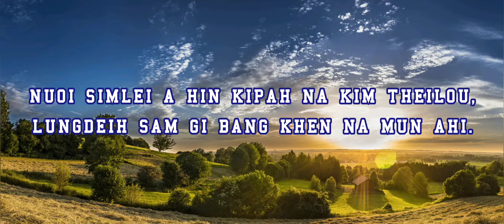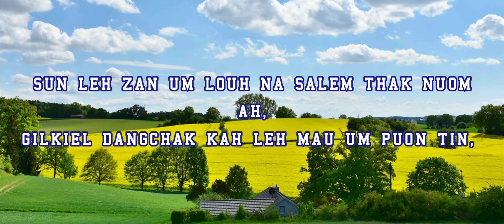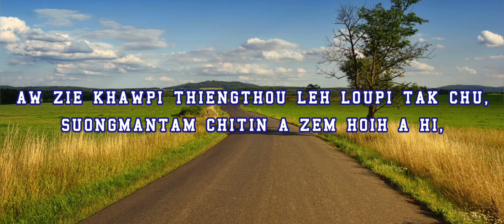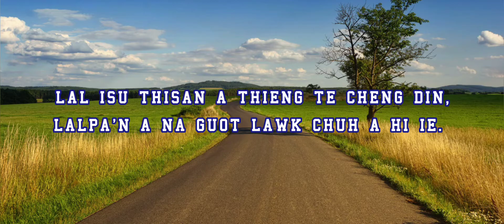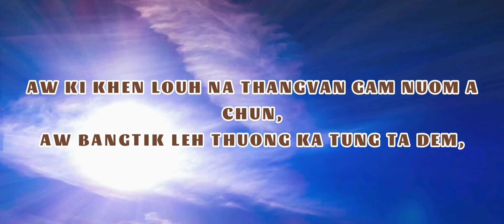KHEN LOUH NA GAM | Joseph Kaisang | Lyrics ~ L. Siema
Zie la hih Pu. L.Siema Of Phuoisanbung acheng in azik ahi a. Kei mimal sakding a eiphal sakziek in kaki paktakzet hi. Ala neitu leh asatu phalna tello in kuomah copy phal ahipuoi.

Khen louh na gam.

1.Nuoi simlei a hin kipah na kim theilou,
 Lungdeih sam gi bang ki khen na mun ahi.
Chung Pathien in ei lai tan ni tieng le,
Van khawpi tuol lai a lengkhawm ta ding.

Aw ki khen louh na thangvan gam nuom a chun,
Aw bangtik leh thuong ka tung ta dem,
Lungdeih sam gi bang khen louh na gam nuom,
Van Jerusalem thak nuom ka ngai ie.

2.Sun leh zan um louh na salem thak nuom ah
Gilkiel dangchak kah leh mau um puon tin,
 Lungkham thavaih buoi na cheng um puon tin,
Aw zie mun chuh kei le tun ka ngak lah.

3.Aw zie khawpi thiengthou leh loupi tak chu,
Suongmantam chitin a zem hoih a hi,
Lal Isu thisan a thieng te cheng dun
Lalpan a na guot lawk chuh a hi ie.

4.Lalpa thagau thiengtho in hung leng in la,
Ka lunggil sung hun su halh thak kit in
Nuoi leisiet a vaibang ka tham sung in
Na lungsiet na khut in ei tu zing un.

@Copyright Reserves